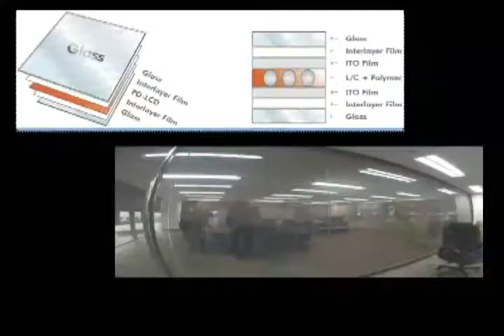20091224_한국인테리어방송_뉴스_공간에활력을마술유리매직글라스(interiortv)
한국인테리어방송_뉴스_공간에활력을마술유리매직글라스(interiortv)